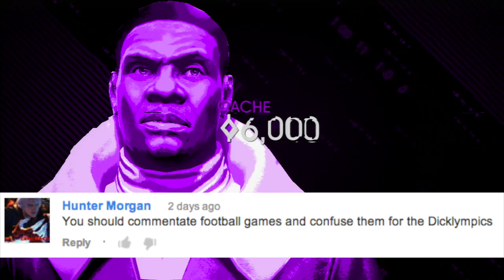2 Girls 1 Let's Play - Saints Row IV (4) Part 21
Let's go get Keither David and make him pay. He is also dressed as Lando for some reason. And Roddy Piper is there for some reason.

Stacy’s Twitter: @GeekRemixALot

Mari’s Twitter: @GeekRemix